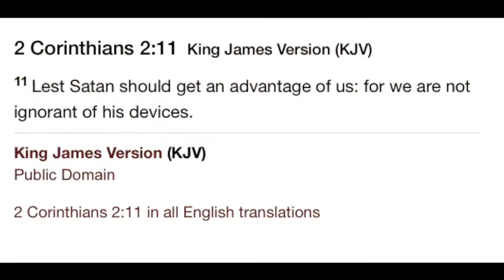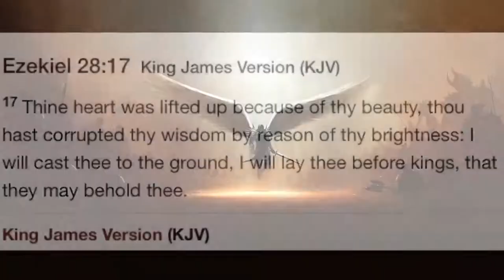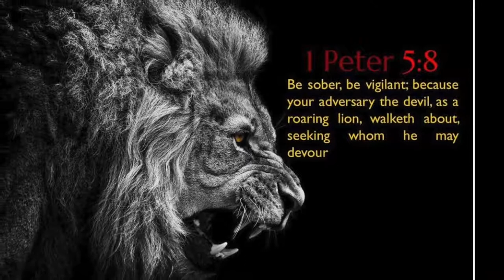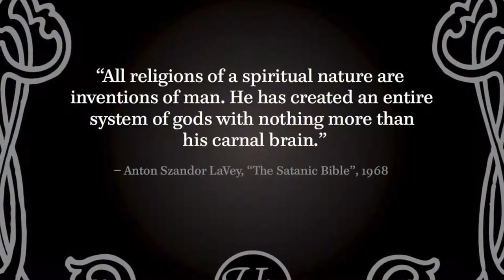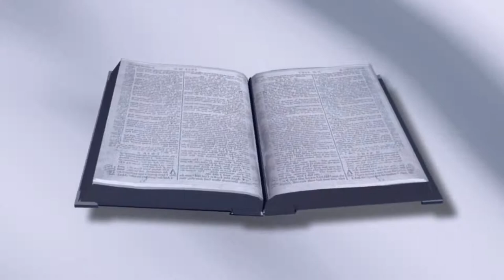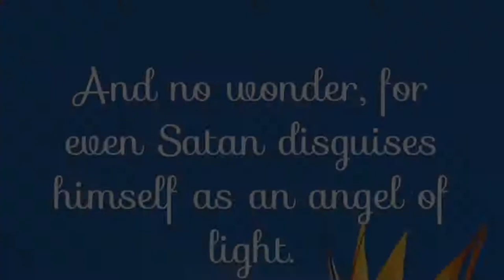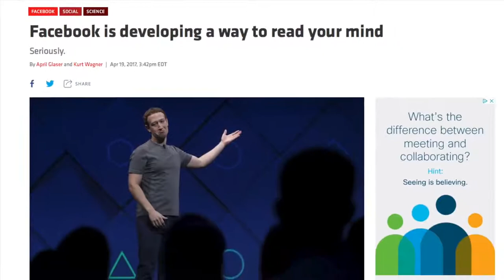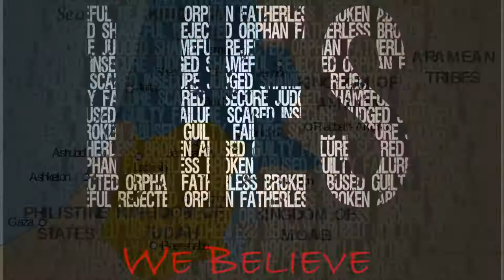HISTORY OF RELIGION Part 5 KNOW YOUR ENEMY LUCIFER & THE ILLUMINATI